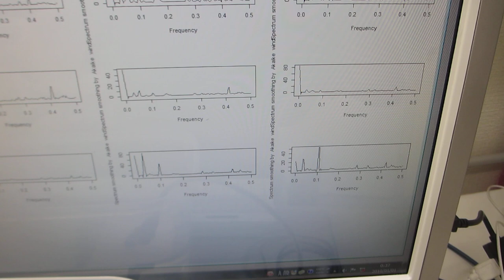超音波の音圧測定解析に基づいた、超音波伝搬制御実験（超音波システム研究所）